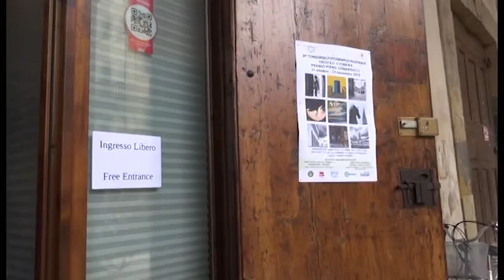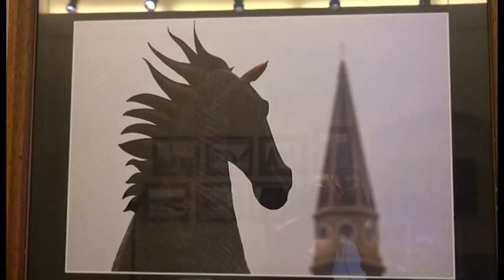Torna la 24esima edizione del concorso fotografico Torneo Chimera